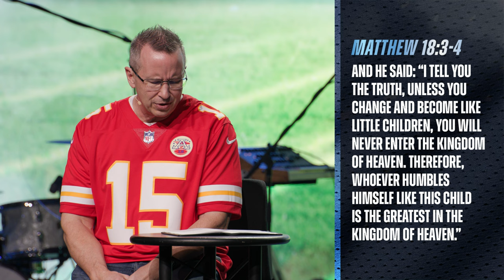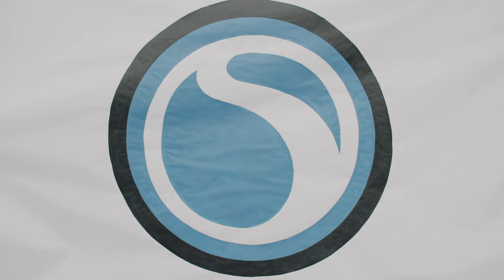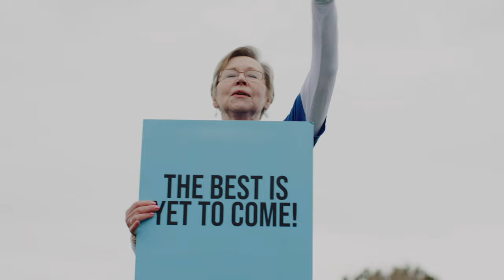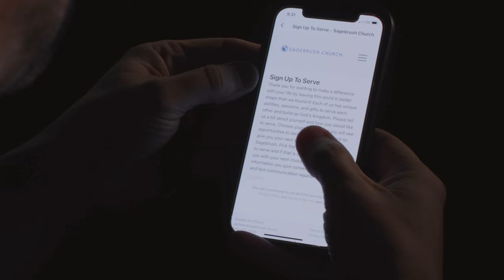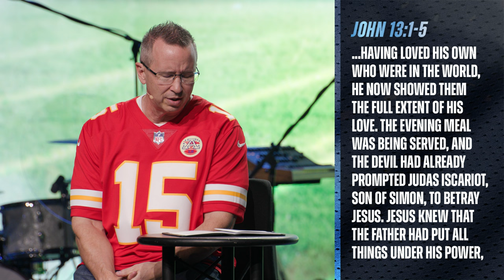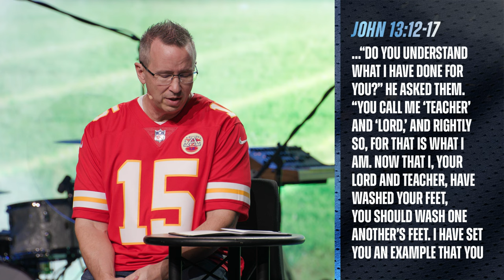Get In The Game: A Church That Serves - Message Only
To find out more about our available times and locations for weekend services, please